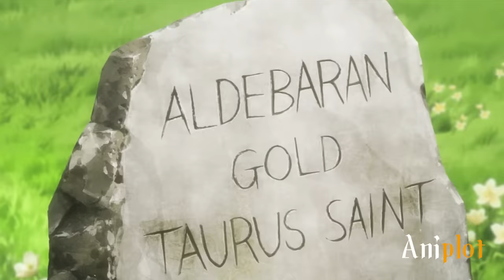Strongest Saint Reincarnates As An Orphan Boy To Slay The Gods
Tenma is a young orphan teenager who was raised in an orphanage in a small village.
Despite being only fifteen years old, Tenma isn't aware that his soul reincarnates every two hundred years to battle against the Gods.
His soul always promised to be beside the goddess Athena and protect her from the evil god Hades, who aims to destroy the world.
Therefore, Athena recognized him as the Pegasus Bronze Saint, the only saint with enough strength to defeat and extinguish any god in the universe.

Anime:Saint Seiya: The Lost Canvas